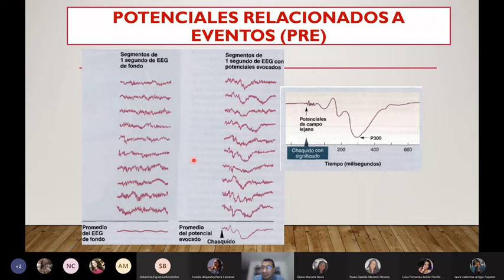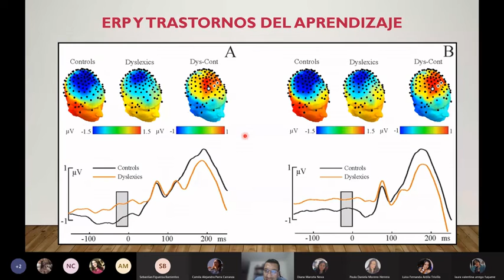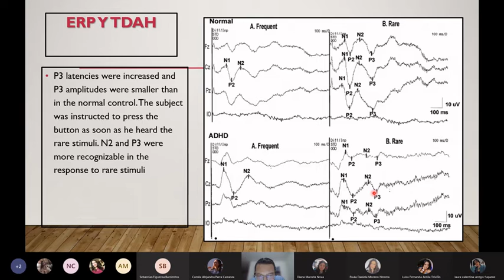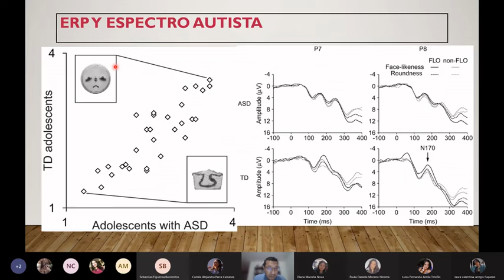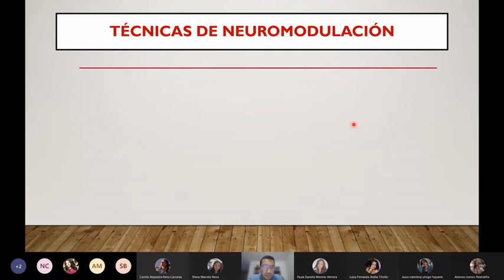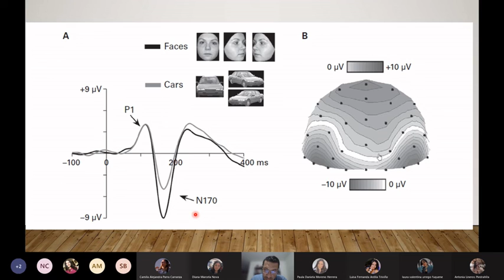Potenciales Relacionados a Eventos